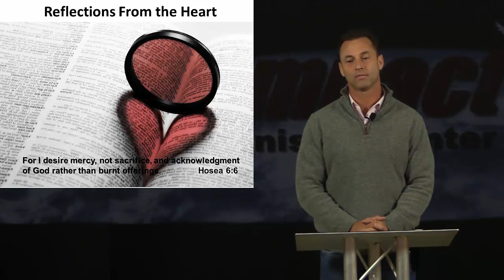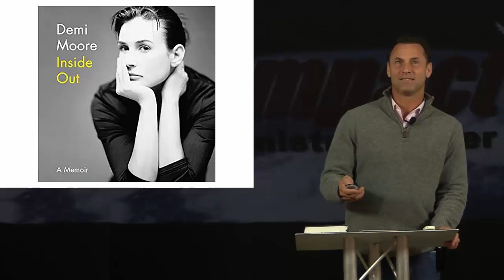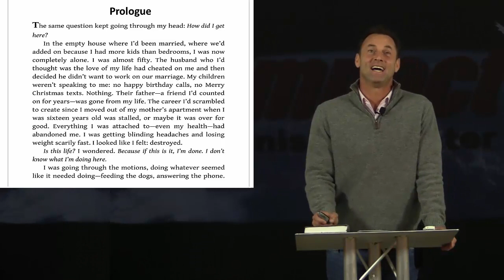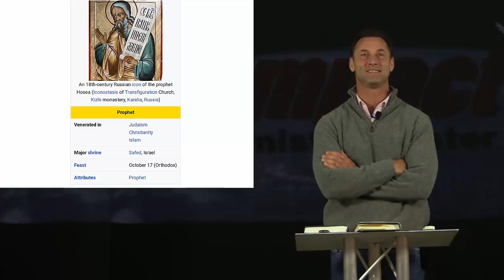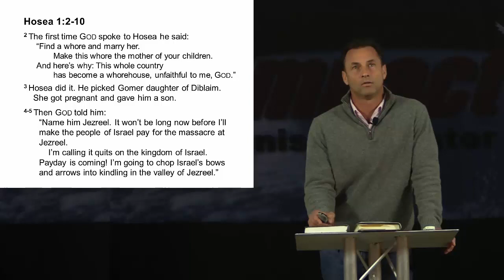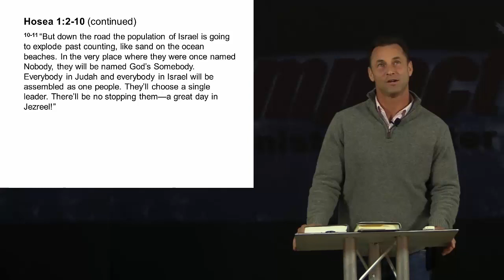Reflections from the Heart – Daniel G. – 10.17.2019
Everyone has a story, but few are told with candor.  But the heart knows the true story.  Daniel shares his real story of salvation from a life of performance for approval to a true relationship of love and acceptance through Jesus Christ.  For better viewing choose 720p HD in the gear icon above on the Video Viewer.